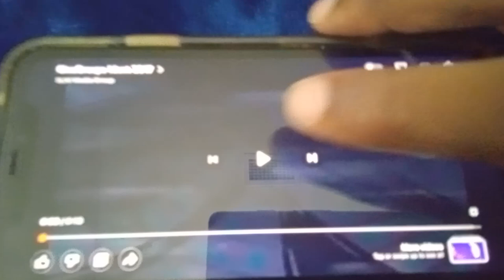CineGroupe/Sesame Workshop (2002)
From Sagwa The Chinese Siamese Cat on PBS Kids Sprout